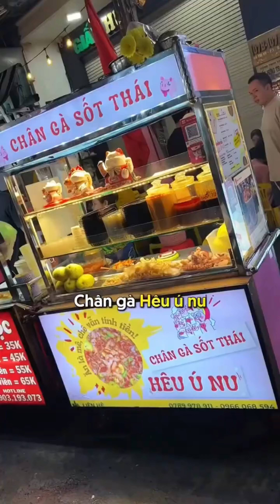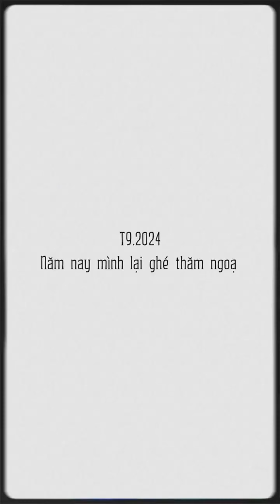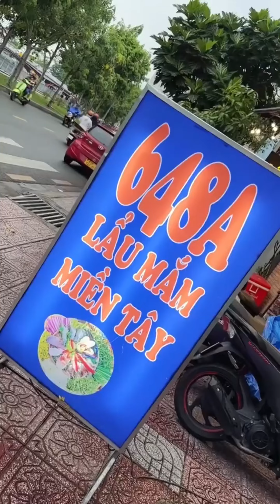Những Điều Thú Vị Trong Ngày Của Mình | Quan Không Gờ